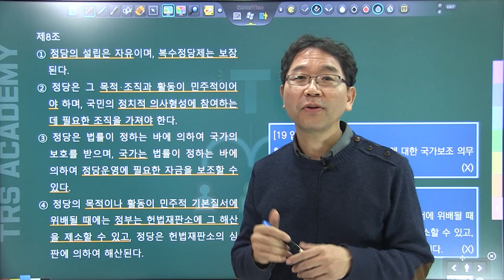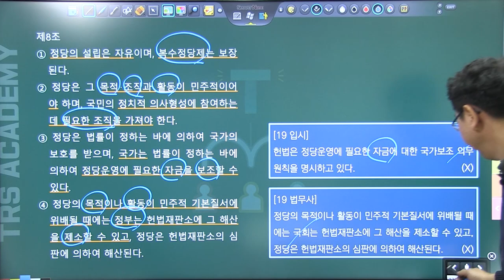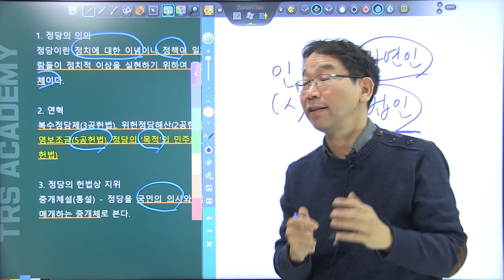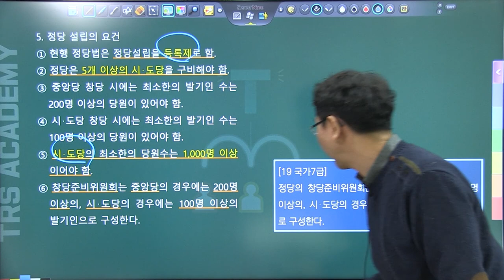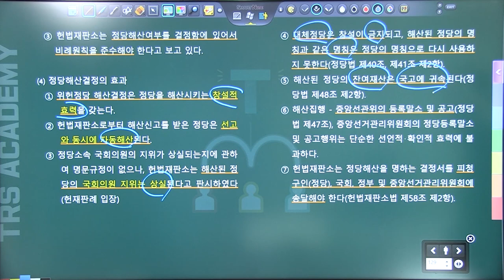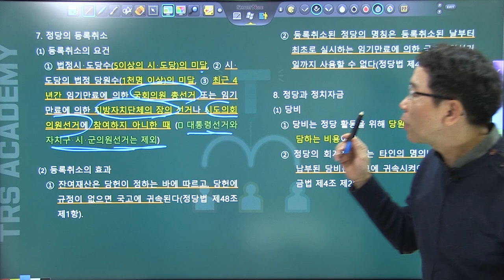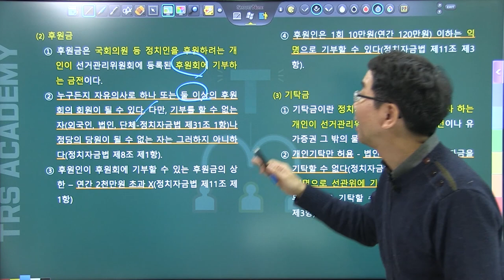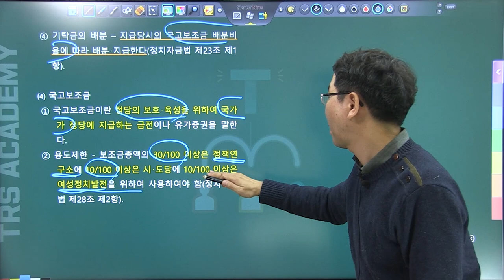배성중의 하루10분 헌법조문강의_#8 헌법 제8조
8번째 강의 헌법 제8조.